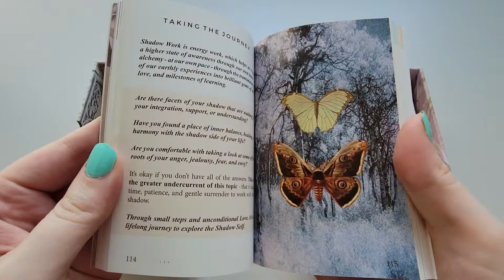THE MOONCHILD TAROT BY DANIELLE NOEL | UNBOXING AND FLIP THROUGH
🌙 The Moonchild Tarot 🌙

Each deck includes
🌙 2 Piece Box With Lovely Artwork & Gold Details
🌙 81 Cards -- 22 Major Arcana, and 56 Minor Arcana and three secret key cards.
🌙 Beautiful Custom Designed Comprehensive Guidebook With 280 Pages

🌙 Discover Your Inner Moonchild 🌙

Explore ancient motifs to uncover ancient mysteries. The deeper you meditate and reflect on these cards, the more you learn about yourself. It is one of the best Tarot decks for navigating shadow work. A meditation tool, the deck can be used to increase spiritual growth and discover mystic wisdom. Moon-inspired cards and a majority of the images depicting moons are aligned with the moon's teachings.

This amazing deck contains seventy eight cards and three secret key cards, with a total of eighty one cards. Comes with a fully comprehensive guide that will guide you along your meditation journey, regardless of whether you are a new or seasoned reader.

An essential meditation tool focusing on the subconscious and grounding, acting as a new conduit of deep introspection. Elegant white and gold themed backs, along with highly artistic imagery celebrate Divine Feminine, Shadow work, and Lunar Magic.

🇺🇸 🚚 Free ground or flat $5 priority shipping in US 🚚 🇺🇸
✈️ Subsidized International shipping ✈️
Free Domestic Shipping - 'Try before You Buy' - See Every Card - Exclusive Unboxing - Our Best-selling Authentic Tarot Deck by Danielle Noel (Starseed Designs Inc.)